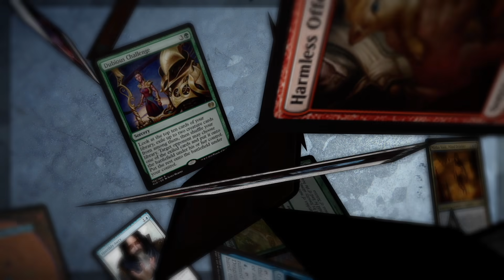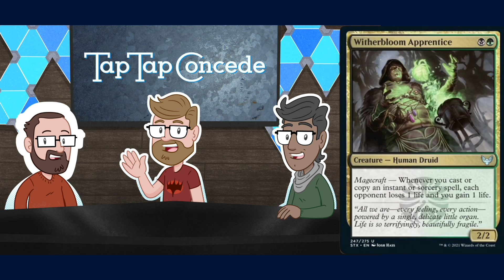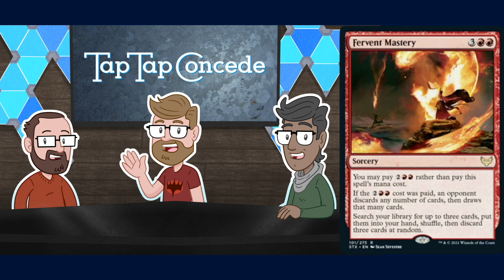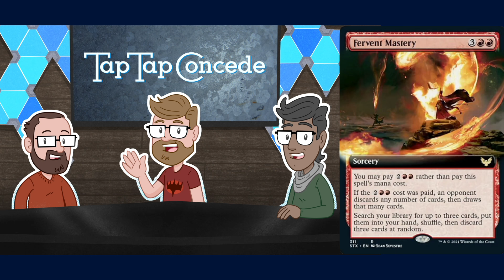Beast of Strixhaven || TTC 357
Graham, Cameron, and Nelson talk about Mr. Beast, Strixhaven limited, and new Secret Lairs.